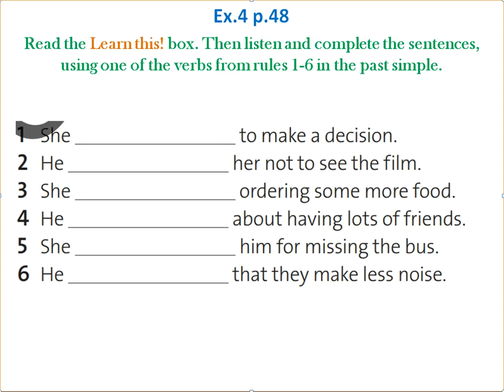SOLUTIONS 11 KZ edition SCIENCE / M5d / Ex.4 p.48 Listen & Complete